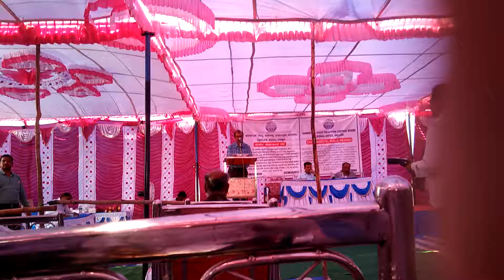Vtkp public hiting karnatka yck reddy(5)